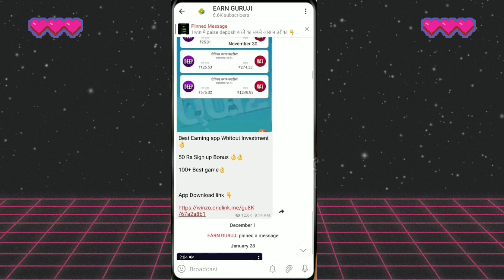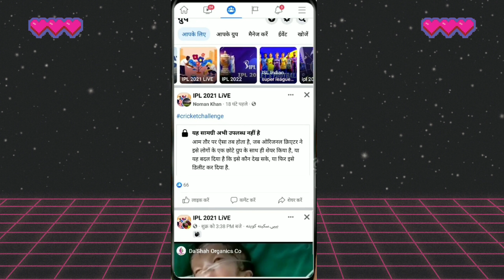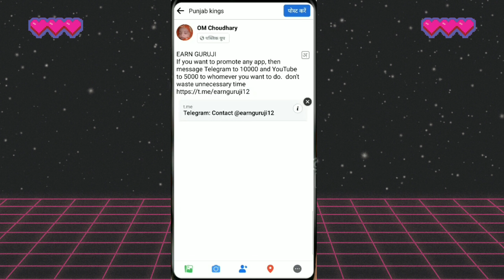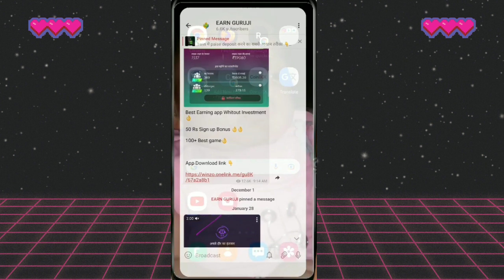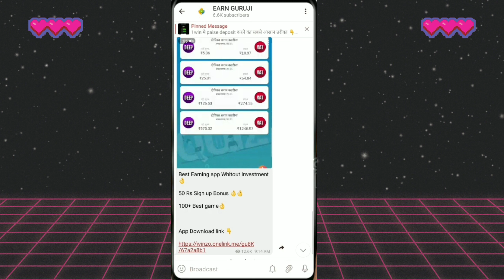Telegram se paisa kaise kamaye 2022 | How to earn money by telegram 2022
You’re free to use this song in any of your videos.